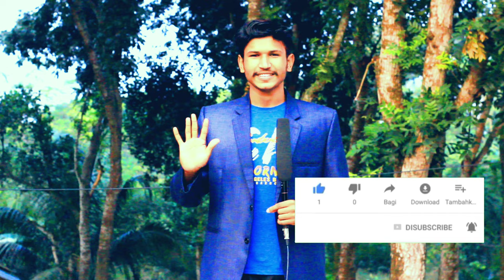একজোড়া কালিম পাখি থেকে বছরে 50 হাজার টাকা আয় করা সম্ভব/Kalim Pakhi Palon/কালিম পাখির খামার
যারা কালিম পাখি কিনতে চান তারা আমাকে ফোন দিতে পারেন

কালিম পাখি পালন পদ্ধতি/Kalim_Pakhi_Palan/কালিম পাখি পালনের অজানা কিছু তথ্য/কালিম পাখি বিক্রি করা হবে

যশোরে এক দাদুর কাছে কালিম পাখি বিক্রি করলাম/কালিম পাখি বিক্রি করা নিয়ে ব্লক ভিডিও/কালিম_পাখি_বিক্রি

কালিম পাখি পালন পদ্ধতি | Kalim_Pakhi_Palan /কালিম_পাখির_দাম_কত? কালিম পাখির খাদ্য তালিকা/কালিম পাখি

কালিম পাখি পালন পদ্ধতি

আজকের ভিডিওটি করেছি কালিম পাখি নিয়ে/আপনারা যারা কালিম পাখি পালন করতে চান তাদের জন্য আজকের ভিডিওটি/আশা করি আগের ভিডিওটি খুব ভালো হবে/কালিম পাখি কি কি খায়/কালিম পাখি কত দিনে ডিম পাড়ে এবং কত দিনে বাচ্চা উঠে/কালিম পাখি উড়তে পারে কিনা/কালিম পাখি শিকারী হতে কতদিন লাগে/কালিম পাখি কত মাস পর পর ডিম বাচ্চা করে/কালিম পাখির কেমন দাম/যাবতীয় সম্পর্ক নিয়ে আজকের ভিডিওতে আমি ডিজে শাহেদ খান আলোচনা করেছি/আশা করি ভিডিওটা অনেক হেল্পফুল হবে আপনাদের জন্য/ভিডিওটা ভালো হলেই সবাই আমার চ্যানেলটি সাবস্ক্রাইব করে আমার পাশে থাকবেন এবং লাইক করতে ভুলবেন না/তাহলে ভিউয়ার সবাই ভালো থাকবেন সুস্থ থাকবেন ওকে

আমার ফেসবুক আইডির লিংক // ডান্স ইউটিউব চ্যানেলের লিংক// ব্লক ফানি ভিডিও চ্যানেলের লিংক//ইনস্টাগ্রামের আইডি লিংক//লাইকি ভিডিও আইডির লিংক//আমার সকল প্ল্যাটফর্মের লিংকগুলো এখানে দেওয়া আছে চাইলে আপনারা ঘুরে আসতে পারেন//সবাই আমার জন্য একটু দোয়া করবেন

আমার ইনস্টাগ্রামের আইডির লিংক,,(Dj Shahed)
আমার লাইকি আইডির লিংক ,,,   (Dj Shahed)

আমার ::বাসা যশোর জেলার চৌগাছা থানা
আমি ::::Dj সাহেদ খান
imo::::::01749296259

সবাই আমার সাথে থাকবেন বন্ধুরা ৷আপনাদের দোয়াই আমি অনেক বড়ো হতে চাই ৷আমার আজগের ভিডিও টি কেমন লাগলো আপনাদের কাছে এটা আমাকে কমেন্টে জানাবেন কিন্তু বন্ধুরা ৷আমি প্রতি মানুষের কমেন্ট এর উত্তর দিয়ে থাকি ৷আমি আপনাদের পাসে আছি সবাই এর দোয়াই ৷আমি সব পশু পাখির ভিডিও আপলোড দিয়ে থাকি ৷সবাই ভালো থাকবেন ৷
আমার পাসে থাকবেন তো সবাই ??